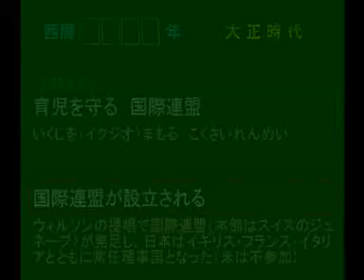1920 大正 国際連盟が設立される